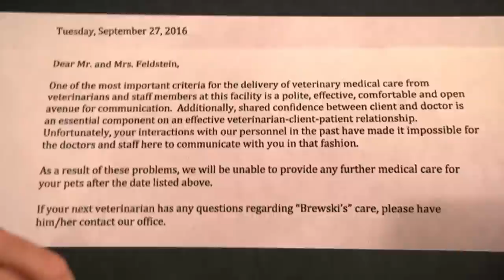Beanie Feldstein Reveals How She and Ben Platt Became Best Friends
Beanie Feldstein explains to Seth what she loves about her movie Lady Bird, the story behind her unique name and how she and Ben Platt became best friends.

Beanie Feldstein Reveals How She and Ben Platt Became Best Friends- Late Night with Seth Meyers